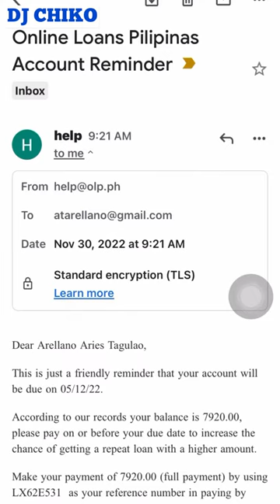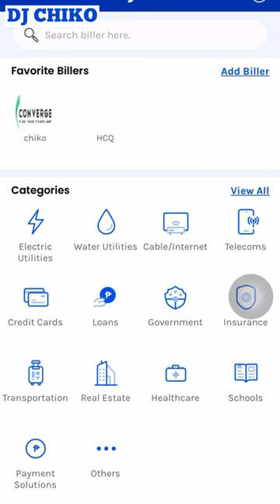OLP REFERENCE NUMBER, SAAN MAKIKITA? MAGBABAYAD NA KO😱